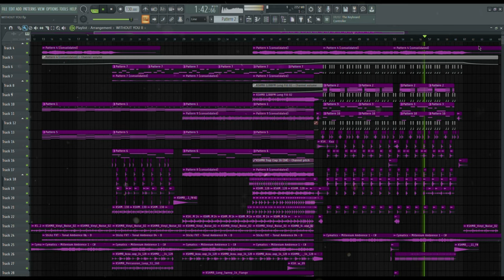NEXT ILLENIUM and SAID THE SKY COLLAB SHOULD SOUND LIKE THIS!!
Hello, in this video I will show you how i imagined next IlLENIUM & SAID THE SKY collab!! I hope you like it!!

Every like and sub means a lot!

I also wanna say thank you for all the support and advices ever since I started uploading.